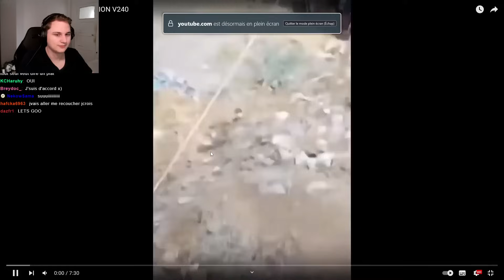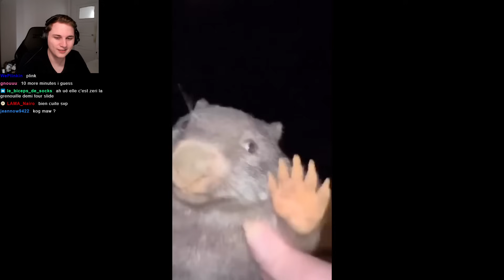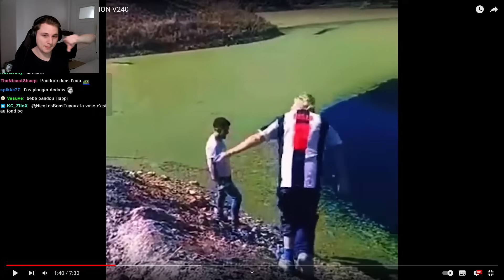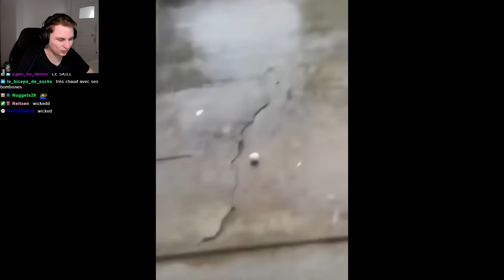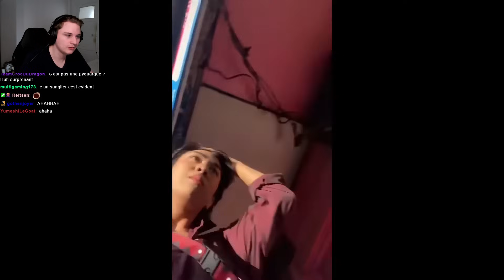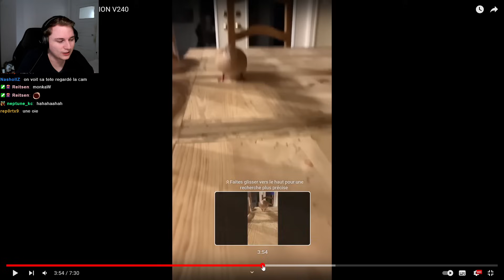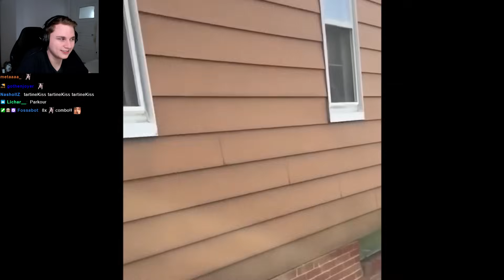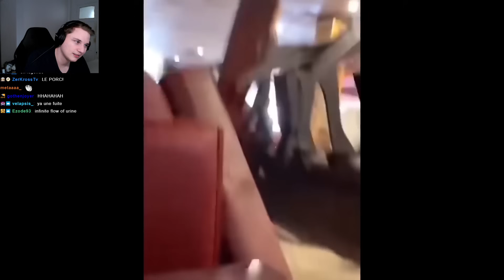'UNUSUAL MEMES COMPILATION V240' - Pandore Reacts